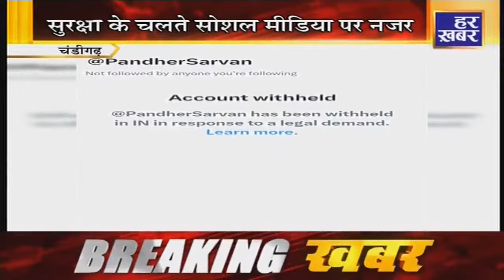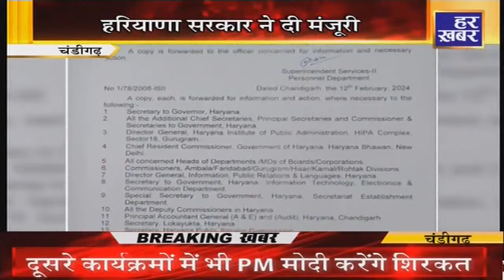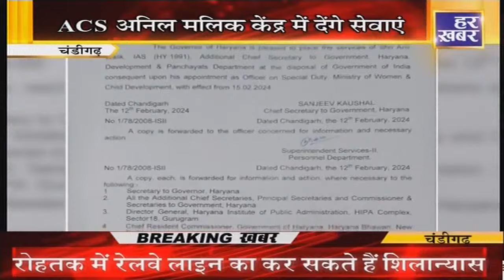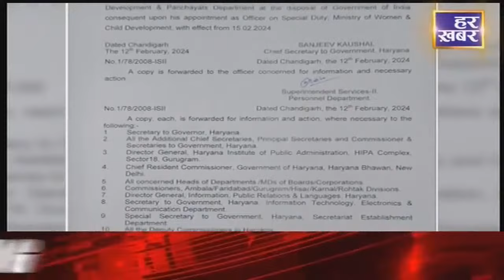कालका से समालखा | 5 PM | latest News | 13 Feb, 2024 | Har Khabar